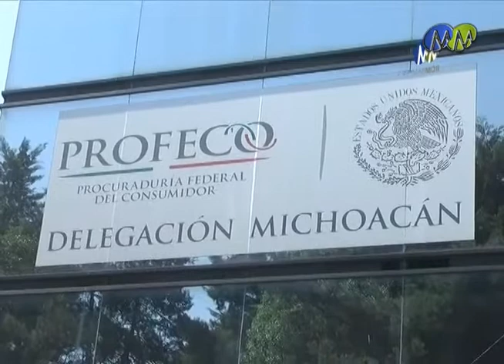Realiza PROFECO operativos en establecimientos